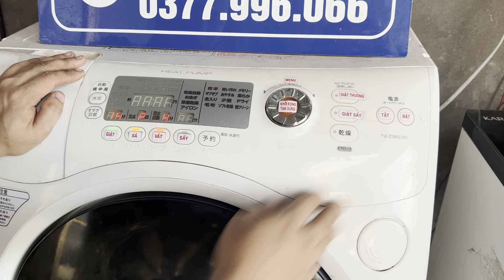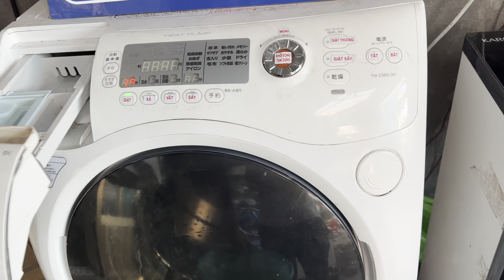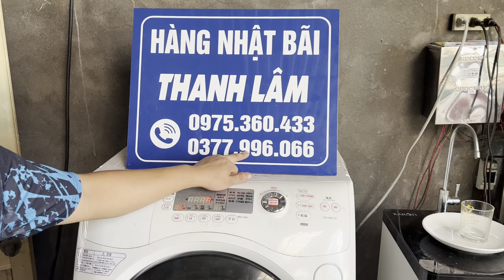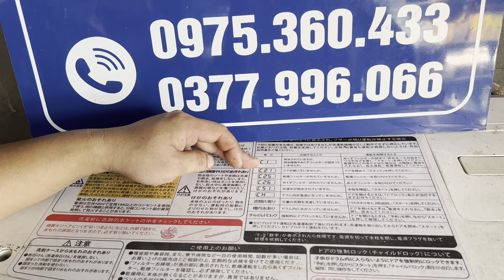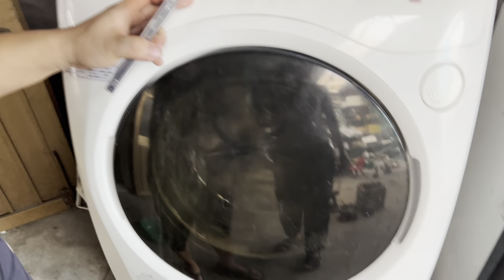Hướng dẫn cách bật máy để sử dụng nước tẩy vệ sinh lồng giặt